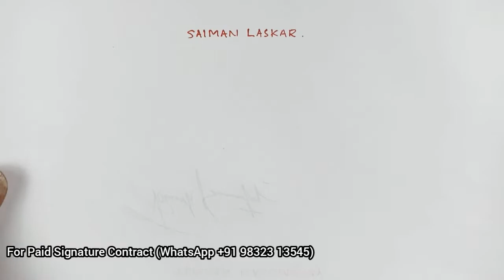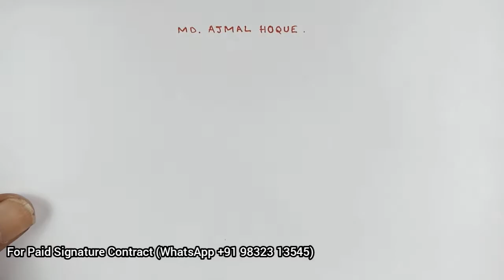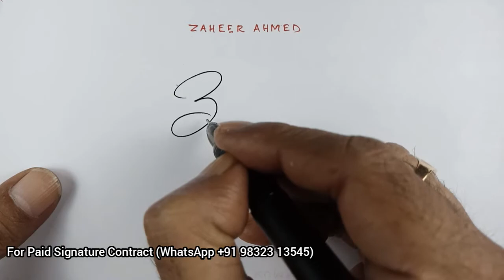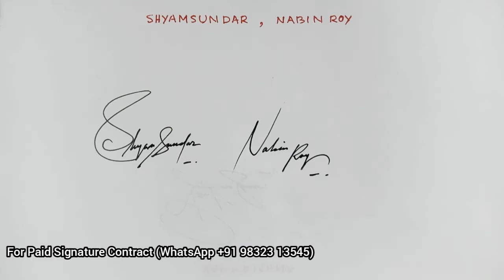Comment box requested signature 🔥 Subscribers signature | Anup calligraphy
2. like the video
3. Comment On video

Today Signature Names👇

Karthik
Bashir
Tomash Basumatay
Saiman Laskar
Amar
Purnayasa
Bhaskar Rajbongshi
Bidyut Das
Md. Ajmal Hoque
Shetty
Soumen Das
Naresh
Rajan
Shine nay zaw
Giritharan
Nowsad Uddin
Sheikh Ajmal
S.Gamilla
Umar zada
Masud
Vishal Kumar
Zaheer Ahmed
Ramkrishna
Shyam sundar. Nabin Roy

beautiful signature,
calligraphy signature design,
signature style,
signature design,